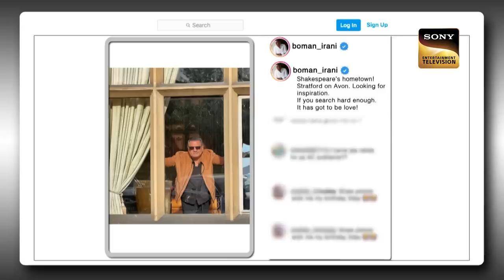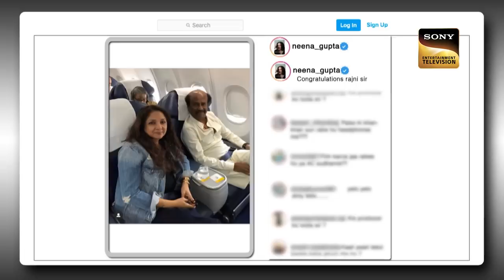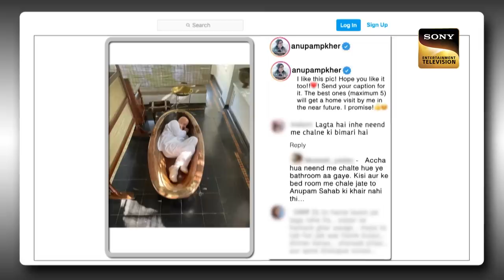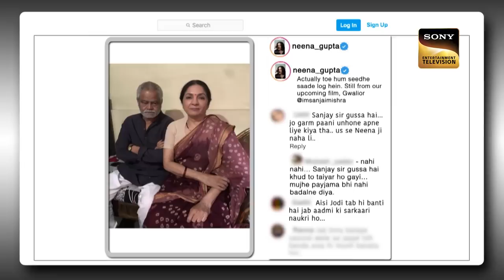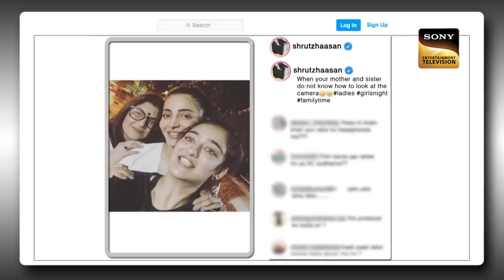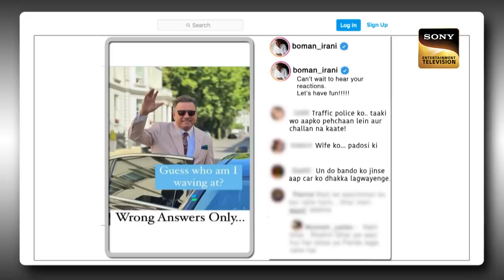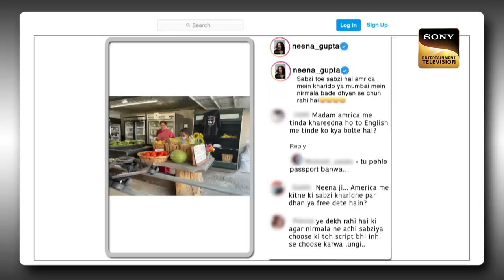Boman Irani ने पड़ोसी की Wife को देखकर किया Wave |The Kapil Sharma Show Season2 |Post Ka Postmortem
Show Name: The Kapil Sharma Show Season 2
Episode: 276
Producers: Kapil Sharma, Salman Khan, Deepak Dhar